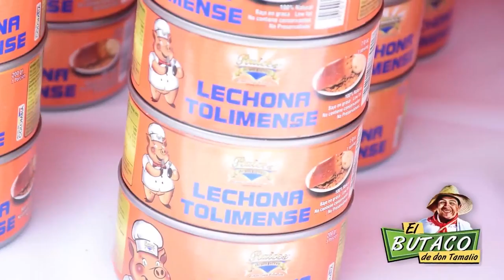Día de la Lechona 2018